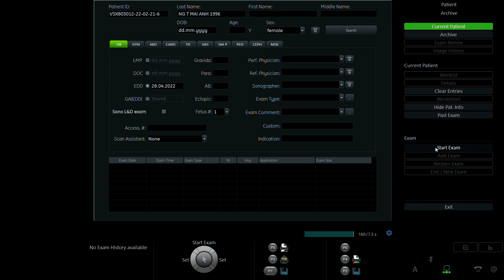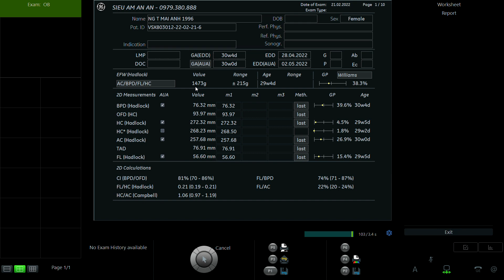NGUYỄN THỊ MAI ANH 1996